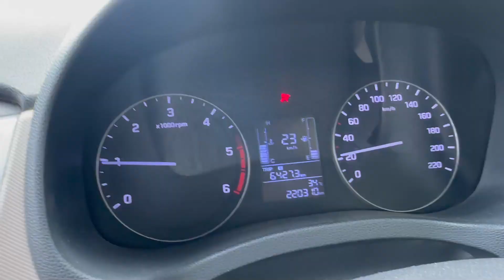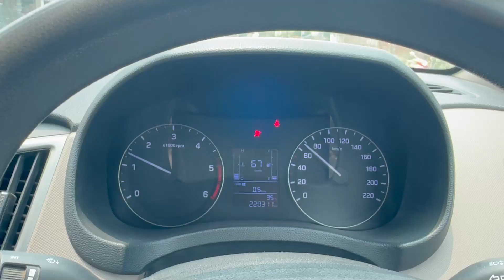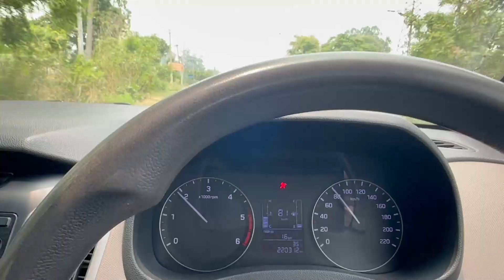Hyundai Creta Major Service | On 2 Lakh KM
creta service reset
creta diesel engine oil change
creta petrol service
creta 2 lakh km service
creta petrol major service
hyundai creta 2024
hyundai creta diesel service